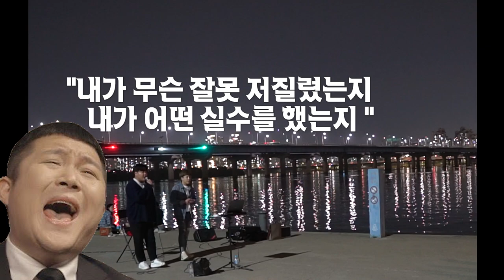(+3key)조남지대(조세호 & 남창희) - 거기 지금 어디야(Prod. 로코베리)한강라이브(Cover by 밍찬 백다니엘)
If you set an alarm and subscription, it will be a great force to me :)